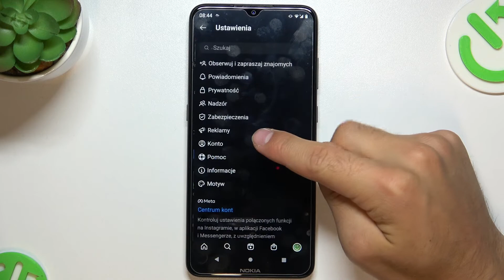Jak usunąć ograniczenie na czyimś koncie w Instagram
Wkurza cię, że nie możesz usunąć ograniczenia na czyimś koncie na Instagramie? Dobrze trafiłeś ten poradnik pokaże ci jak usuwać ograniczenia. Rób krok po krok to co dzieje się na ekranie, a bez problemu uda ci się to zrobić. Miłego oglądania!

Jeśli lubisz nasze poradniki, to zostaw łapkę i subskrypcję na naszym kanale. Na naszej stornie podanej powyżej znajduje się biblioteka poradników na której dowiesz się jak działają inne ustawienia na Instagram.

Jak usunąć ograniczenia na czyimś koncie w Instagramie? Jak wyłączyć ograniczenia na czyimś koncie w Instagramie? Jak usunąć ograniczenia z kont na Instagramie? Jak skasować ograniczenia na czyimś koncie w Instagram?